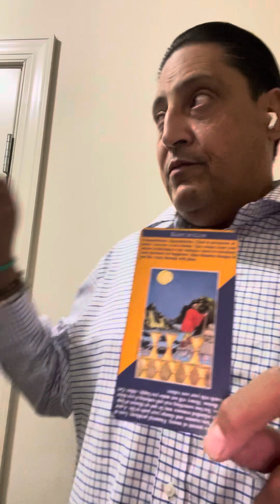Famous Moment Meditation and my Birthday 🎂 💰🦍👊👑superstar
I AM BIG MONEY 💰 CARL KING 🤴🏻 SOLOMON CHAMPION D I AM
I AM A CERTIFIED REIKI MASTER SHAMAN HEALER I AM A PROFIT ITS IN MY FAMILY LINEAGE ON MY ITALIAN/CUBAN SIDE
YOU WANT TO GIVE ME A TIP FOR MY ENERGIES THE AMOUNT DOES NOT MATTER I AM DECREEING AND DECLARING 10 TIMES BACK FOR YOUR TIP SO IT IS CANNOT BE ANY OTHER WAY AND I REJOICE BECAUSE OF IT THANK YOU FATHER

NOT DOING REIKI SESSIONS RIGHT NOW WILL LET YOU KNOW IF IT CHANGES

I am decreeing and declaring Return to senders all evil eye 🧿 Protecting myself and my family and friends so it is for Life cannot be otherwise I am a TRILLIONARE I am Thank You Father Big Money 💰